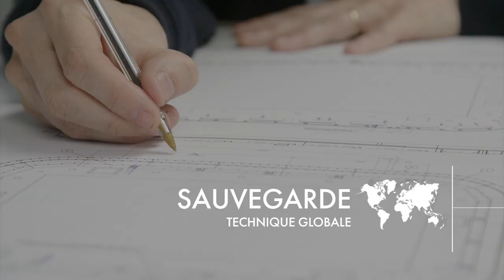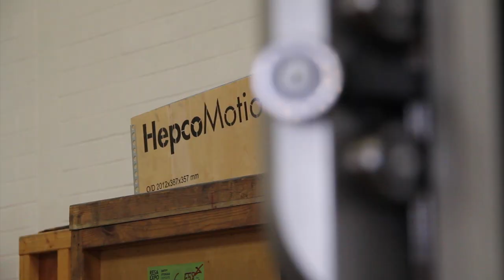HepcoMotion - An Introduction (FRENCH)